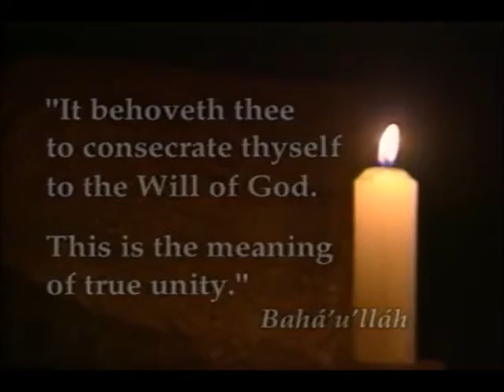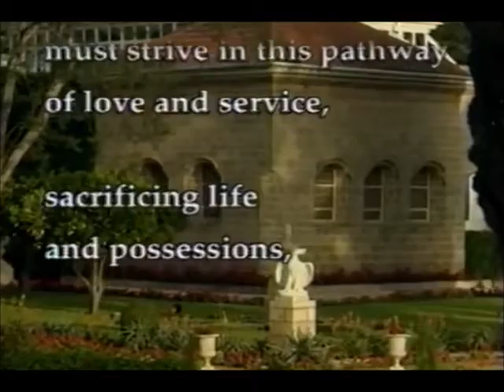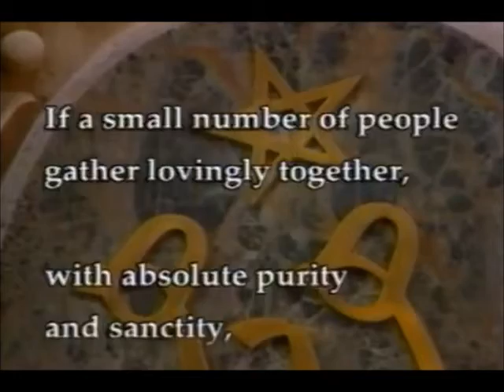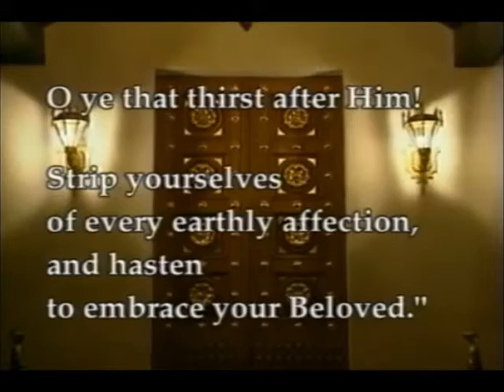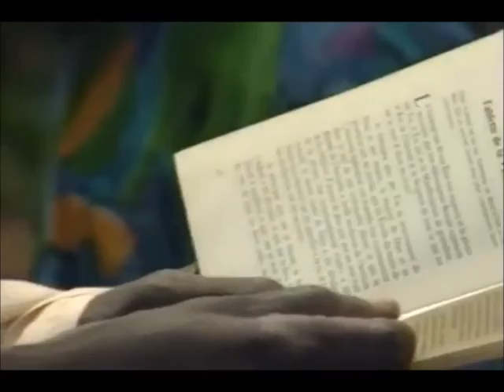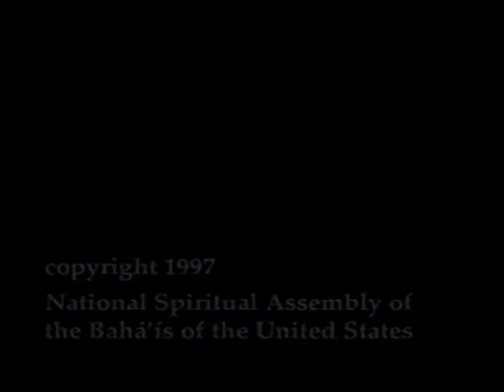How the Cause of God should be served By Mr Ali Nakhjavani